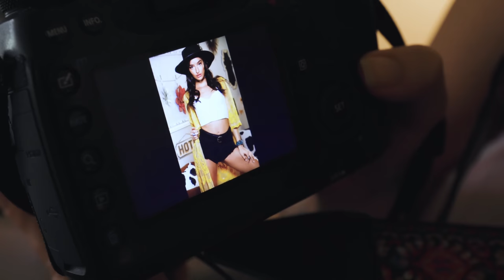Behind the Scenes with Emily Willis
Holly is 8 months pregnant and needs Eva to step up and shoot for her while she's on maternity leave. Can Eva fill Holly's shoes? How does Emily feel about the change on set? Watch this funny and insightful behind-the-scenes mini doc to find out!